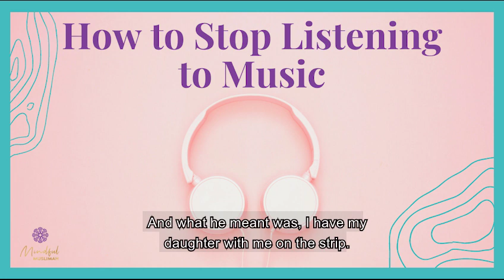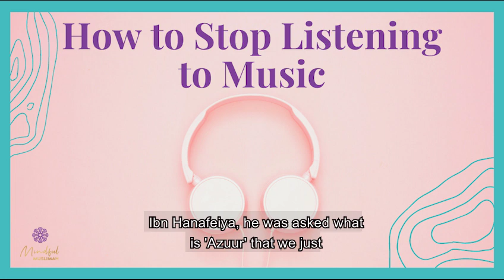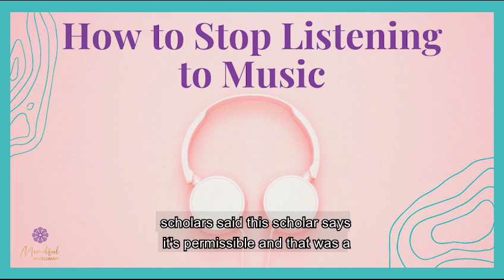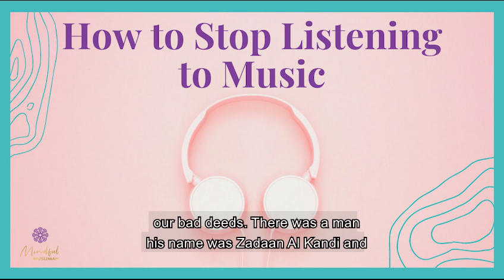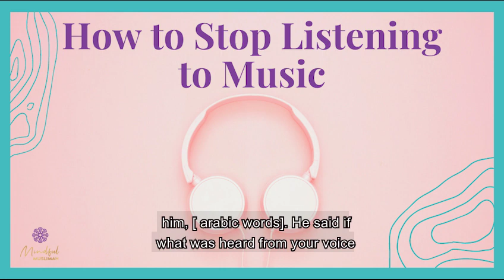Why is Music Haram in Islam?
Use the code: 14daysfree

In this episode, I share the information that will help you never listen to music again (if you were trying to leave it). This information is one of the best compilations I have ever heard.